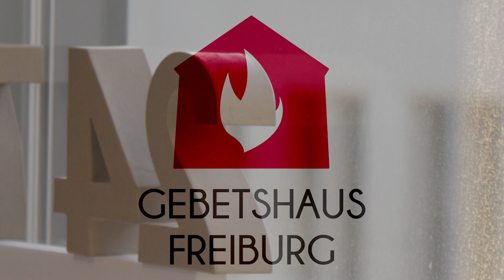Lebensverschwendung - und sie, deren die Welt nicht wert war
In ihrem Deeper-Impuls spricht Carolin Fink darüber, dass wir zu schade sind, unser Leben an diese Welt zu verschwenden - sondern, dass wir berufen sind, Menschen zu sein, "deren die Welt nicht wert ist" (vgl. Hebräer 11,38). Gott ist es wert, dass wir unser Leben für ihn verschwenden. Ein herausfordernder Impuls zu radikaler Nachfolge, Entlarvung von Herzensgötzen und dem Weg zu einem freien Herzen, das bereit ist, Gott alles zu geben.